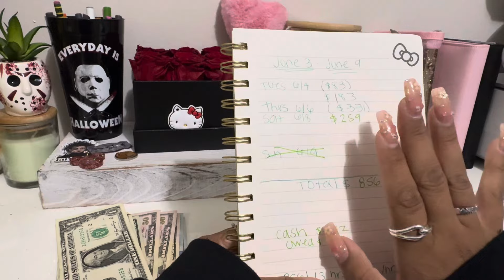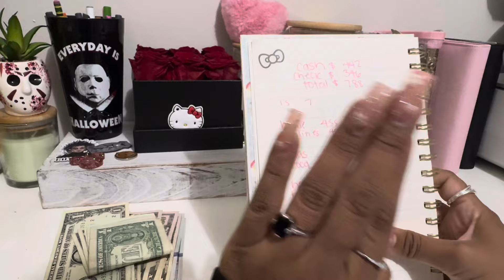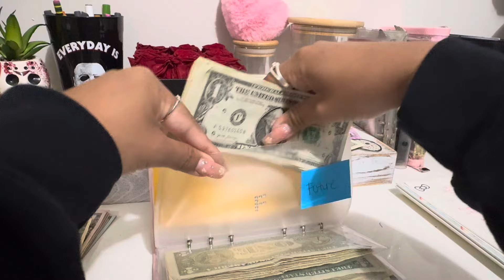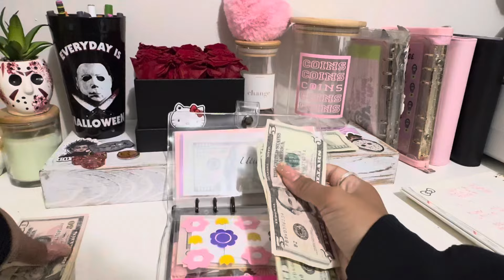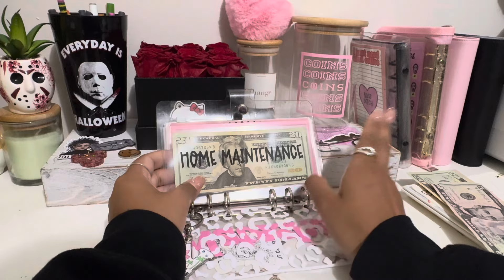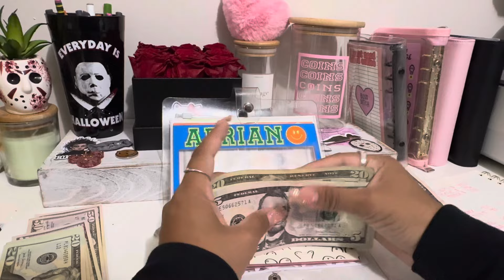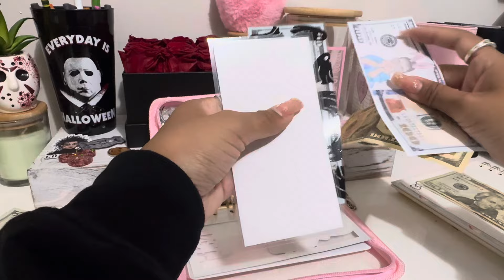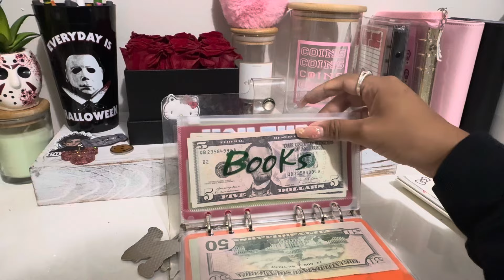June Cash Stuffing #2 | Server Income